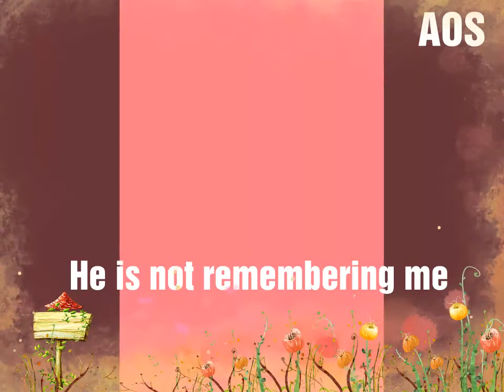Bahut din huye hai dekhe huye tujhe yar by AjayOnlineSolutions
This was showing my angry when I was created it in bolivia 2017 memories of the one day.